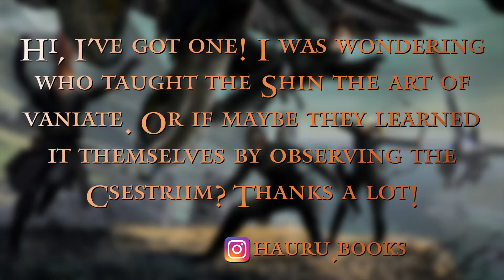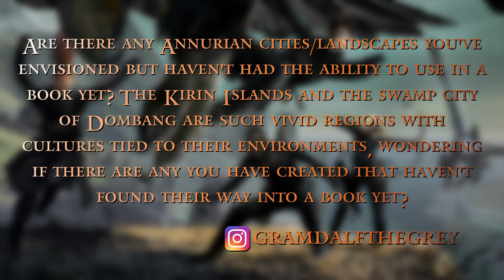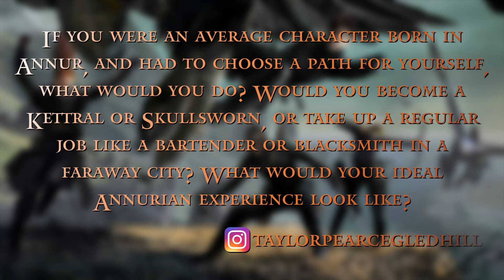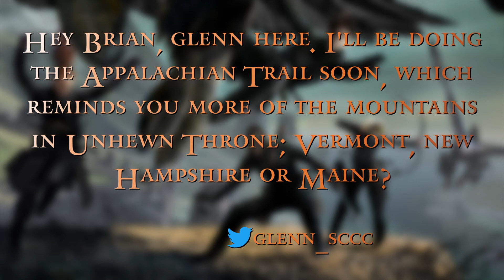Author Brian Staveley ("The Emperor's Blades") - "Ask Me Anything" Part III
We asked the Legion to send in their questions for Brian Staveley, author of the "Chronicle of the Unhewn Throne" novel series. "The Emperor's Blades," the first book in the series, is currently in development at Legion M as a TV show. Thanks to all who submitted questions for Brian-- if we missed yours, we'll do our best to include it in Part 4! Have a new question?

Can't get enough of the world Brian has created? PREORDER your autographed copy of "The Empire's Ruin," Brian's latest book, here:

Introducing the world's first FAN-OWNED entertainment company.
Legion M works with top Hollywood creators to bring boldly original movies, TV and VR to market.

We're also the first company in history built from the ground up to be owned by fans.

to learn more!